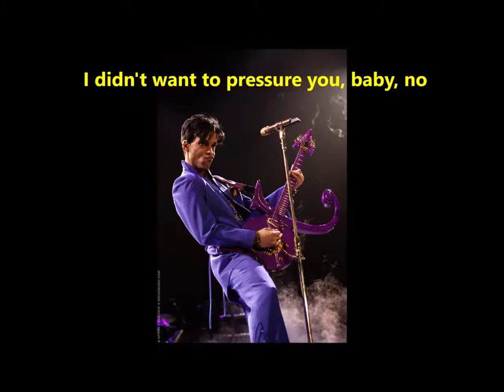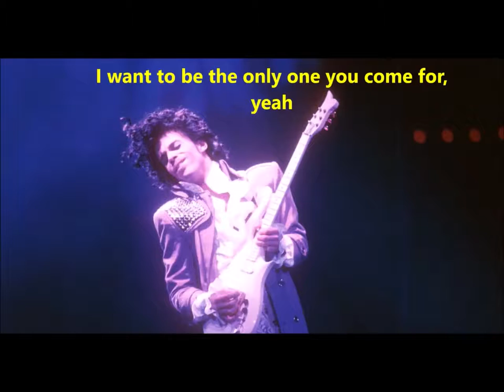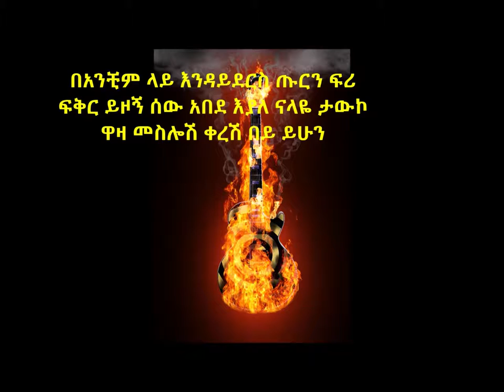October 5, 2017